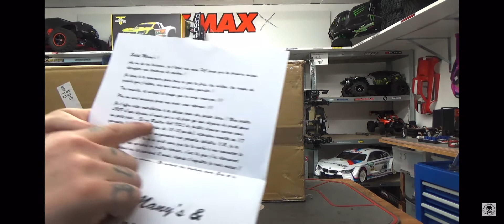L’ ouverture de mon Colis participatif à Many’s de RCGarage68 !..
L’ ouverture de mon Colis participatif à Many’s de RCGarage68 !.. Pour notre Many’s National !!! 😜

@RCApache arrma traxxas losi Rc rc 1/5 xmaxx dbxl-e